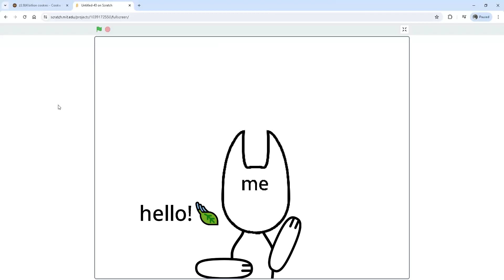im a therian